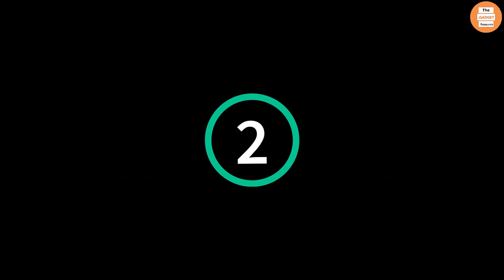TOP 5 Best Kitchen Mittens 2023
☛ All The Links to Best Kitchen Mittens listed in this Video:-

5.DII Basic Terry Collection 100% Cotton Quilted,

4.Kitchen Grips Chef's Mitt

3.Extra Long Silicone Oven Mitts Heat Resistant 500 Degrees,

2.Elrene Home Fashions Farmhouse Living Buffalo-Check Oven Mitt

1.Kitchen BBQ Double Oven Mitts

Sleepy Buy. Portions of stock footage of products was gathered from multiple sources including, manufactures, fellow creators and various other sources.